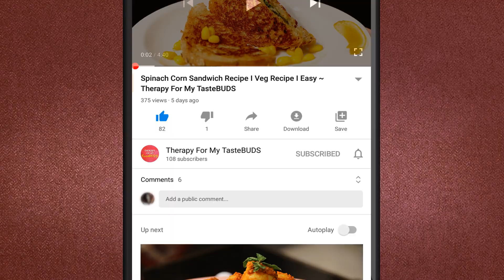ChouChou | चौचौ | Julienne Veggies Mix | जुलिएन्ने व्हेजीस मिक्स | Quick n Easy | आसान रेसीपी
इससे आपके लिए नयी स्वादिष्ट रेसीपी बनाने के लिए हमें प्रोत्साहन मिलेगा।
धन्यवाद।

ChouChou - Julienne Veggies Mix :
“ChouChou” again an interesting name from the authentic recipes of the Saraswats. The interpretation of the name could be because it’s a mixture of vegetables, colours and flavours.
There are variations of making this recipe, some just sauté vegetables and add the dry masala powder along with tamarind paste and make a dry bhaji. But at my home, we like to add coconut and jaggery to the recipe and make it gravy like..
This recipe can be served with rotis or just enjoyed with rice and dal.

Tip : ChouChou dry masala can be made and kept in the fridge to make this recipe a quick one.

चौचौ - जुलिएन्ने व्हेजीस मिक्स :
चौचौ एक अलगसा नाम वाली  सारस्वत लोगों की पारंपरिक रेसिपी है। इस नाम के बारे में कहा जा सकता है कि यह  रंगबिरंगी सब्जियों के स्वादका  मिश्रण है
इसे अलग अलग तरह से बनाया जाता है।कुछ लोग   सब्जियों  में सूखा मसाला पावडरऔर इमली पेस्ट डालकर ड्राय भाजी बनाते हैं। मेरे घर में नारियल और। गुड डालकर ग्रेव्ही वाली  भाजी बनाई जाती है। .
रोटी के या दाल चाँवल के साथ इसका मज़ा लीजिए

टिप: चौचौ ड्राय मसाला बनाकर फ्रिजमें रख सकते हैं जिससे कम समय में रेसिपी बना सकते हैं।

आप नीचे कमेंट्स सेकशन में कमेंट कर सकते है ।

Recipe Created by : Vaishnavi
Video Edit & Graphics Created by : Neeraj
Hindi Translation by : Mrs.Anjali C